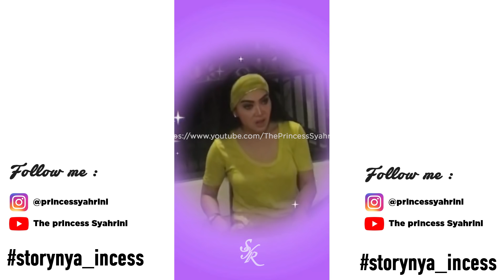adegan manjah incess sebelum show STORYNYA INCESS